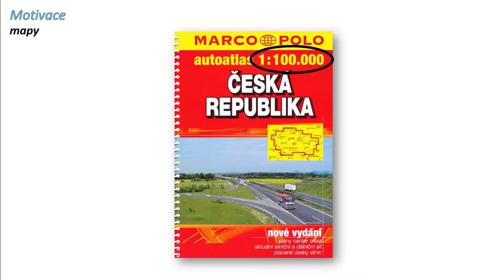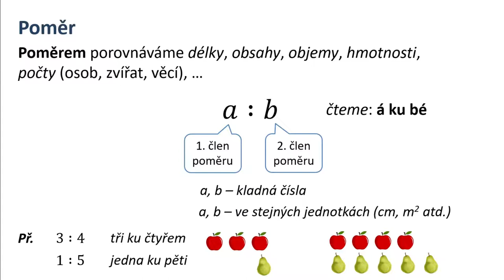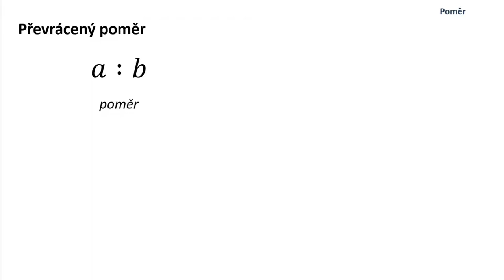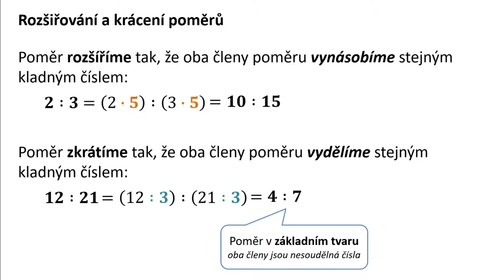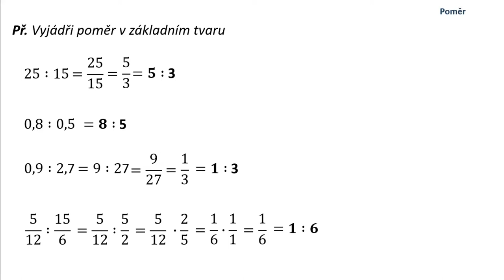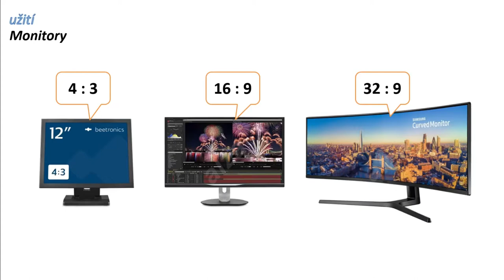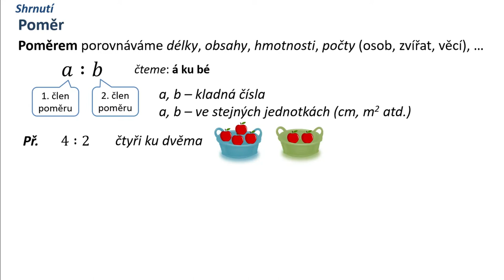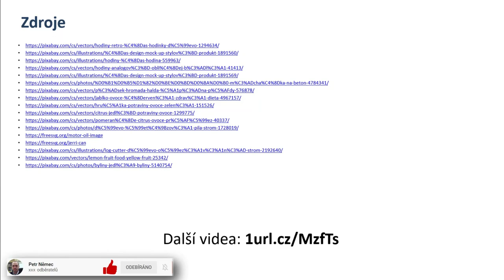Poměr - Matematika 7